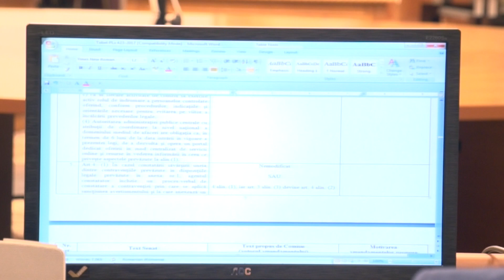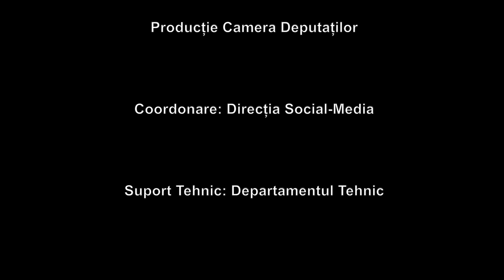O zi cu deputatul tău - Silviu Dehelean.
În cadrul proiectului “O zi cu deputatul tău”, domnul deputat Silviu Dehelean explică o parte dintre priorităţile activităţii sale parlamentare, cum ar fi creşterea cotei din impozitul pe profit care poate fi redirecţionată către sprijinirea asociaţiilor şi fundaţiilor, adoptarea de măsuri suplimentare în domeniul protecţiei mediului sau modificarea normelor privind exproprierea pentru cauze de utilitate publică.